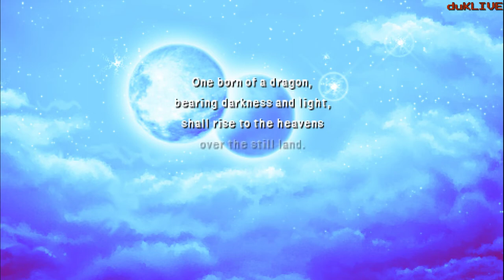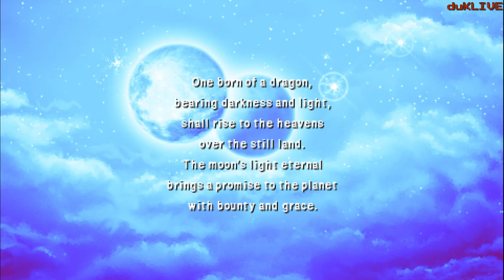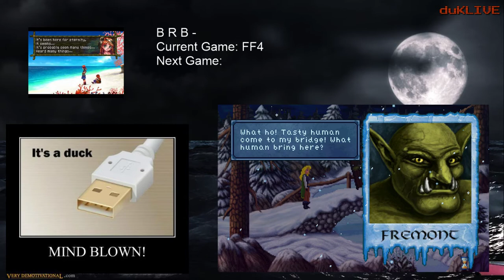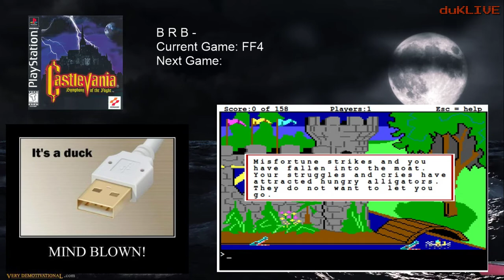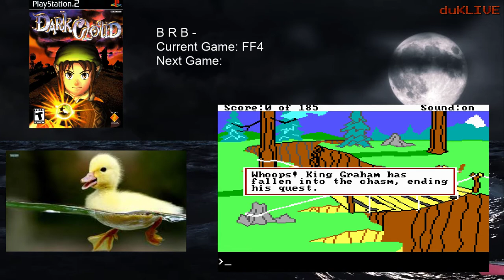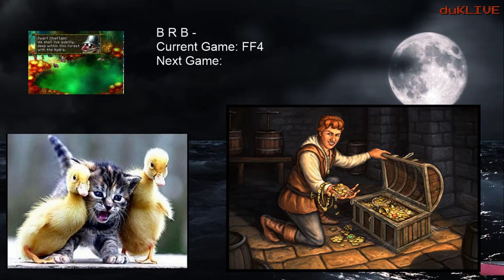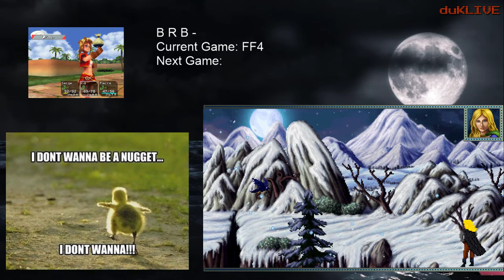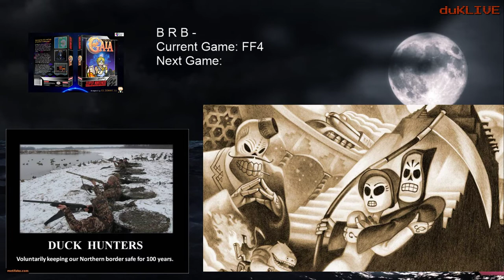Final Fantasy 4 PSP v17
Video 17 of Final Fantasy 4 PSP